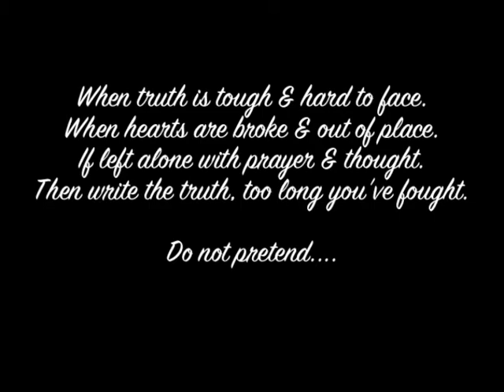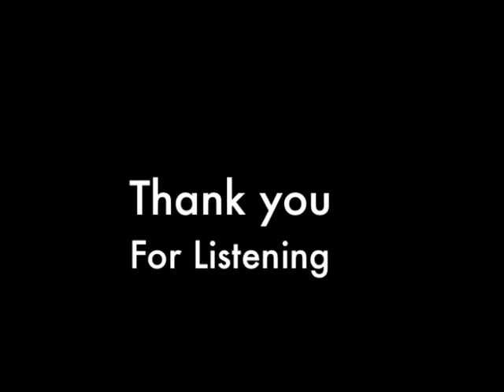Anymore (final video)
This is the current and final version of the original song "Anymore".

Original lyrics by Milo Beyls, with music played and recorded by Carmelo Camera, and vocals sung and recorded by Russell Baker. Anymore is a song of heartache and freedom. Of dealing with a past that simply was not meant to be, and coming to the truth and pain of realization.

Thank you for listening and please let us know what you think of this new song.